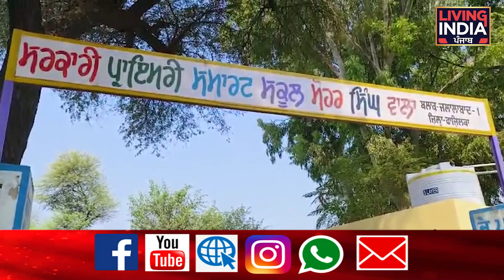ਸਕੂਲ ਦਾ ਪ੍ਰਿੰਸੀਪਲ ਹੀ ਨਿਕਲਿਆ ਚੋਰ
ਬੱਚਿਆਂ ਲਈ ਆਉਣ ਵਾਲਾ ਮਿਡ-ਮੀਲ ਹੀ ਰਿਹੈ ਵੇਚ
ਪਿੰਡ ਵਾਸੀਆਂ ਨੇ ਲਗਾ ਦਿੱਤਾ ਧਰਨਾ